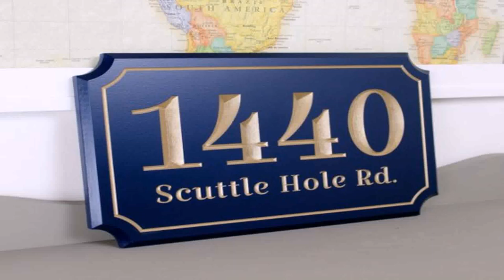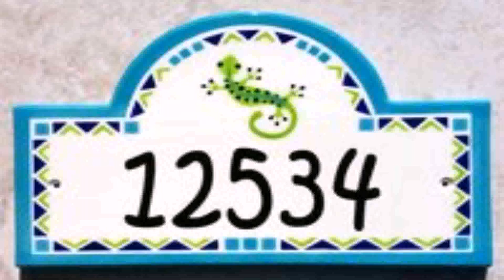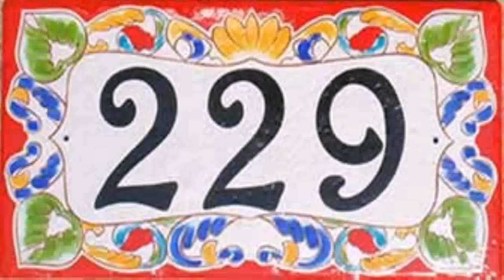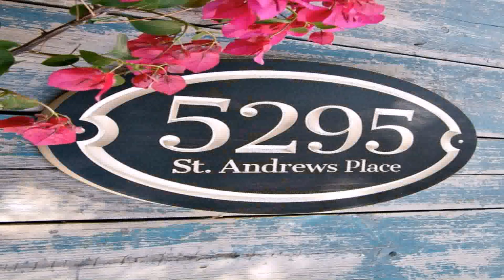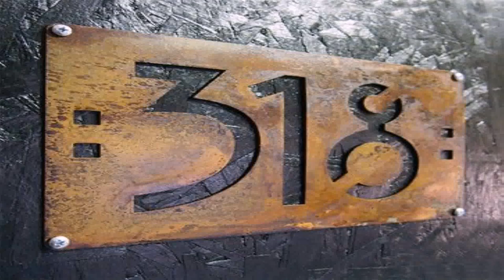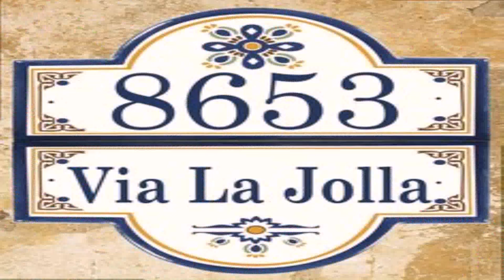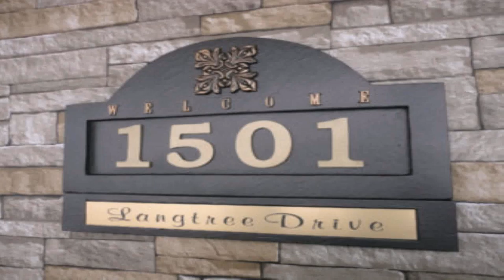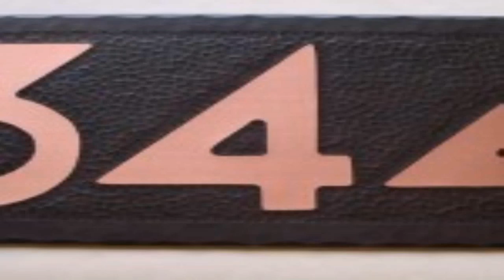Spanish Style House Number Plaques (see description) (see description)